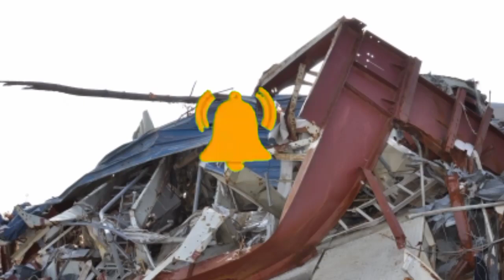6.2 Earthquake Today in New Zealand / Earthquake Today Hits in New Zealand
6.2 Earthquake in new Zealand
Strong mag. 6.2 earthquake - New Zealand on Saturday, Mar 4, 2023 at 7:41 pm (GMT +13) - 39 minutes ago